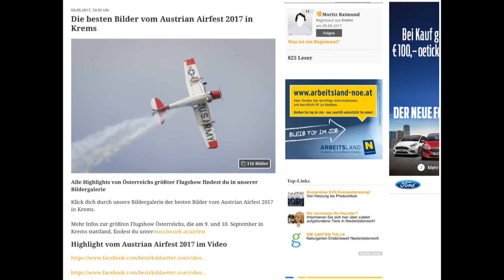Cessna O-1 L19 BIRD DOG flying display at airshow AIRFEST KREMS LOAG 2017